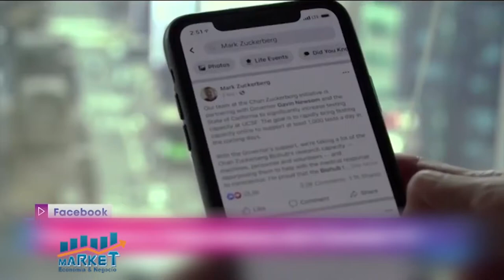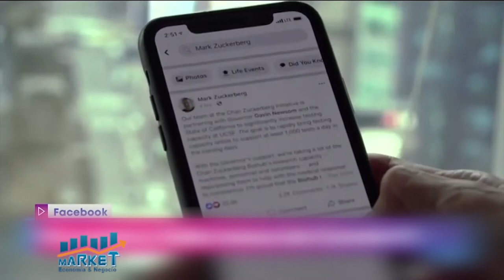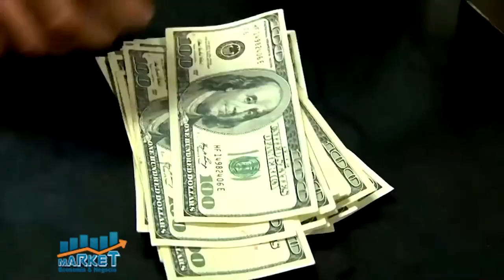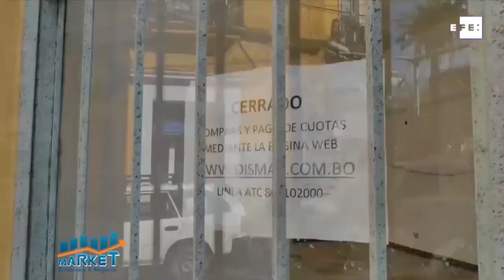MARKET EYN B 2 09 12 20